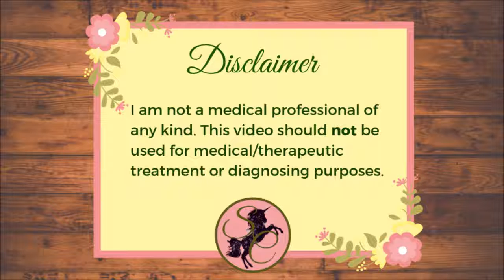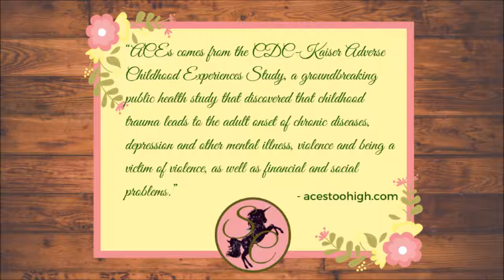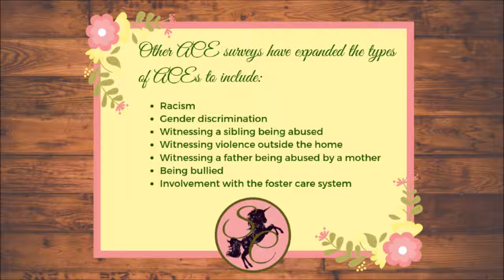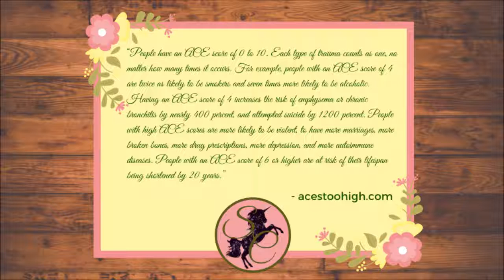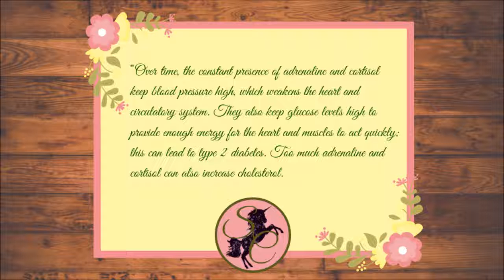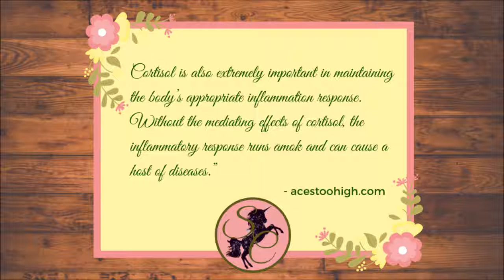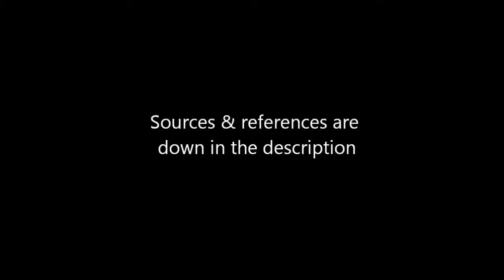ACEs 101 and Building Resilience in Adults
Purchase my book 'Paranormal 101: a book for the haunted' on Amazon